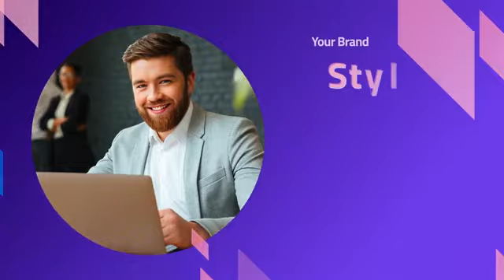19875 教育机构幻灯片